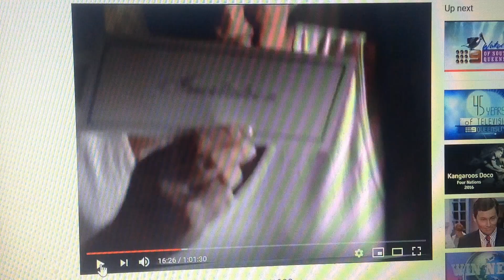Jenny Craig 1998 Ad